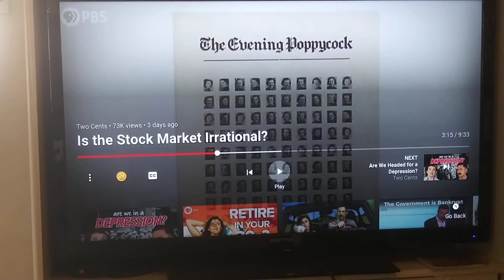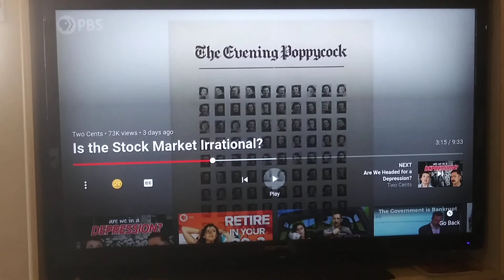Crazy stock market has hooked me like a flopping mackerel